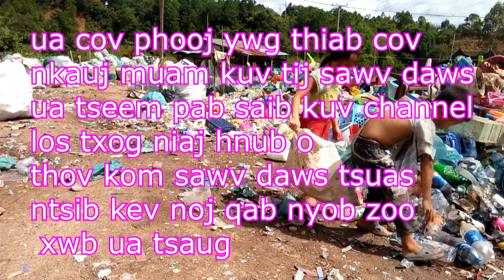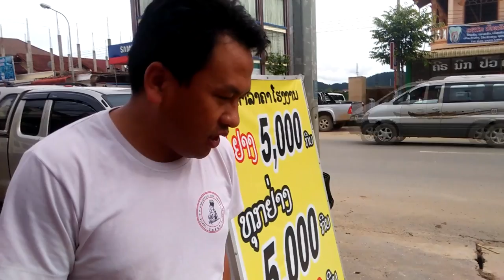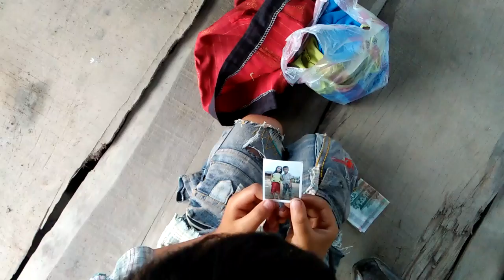hmong new movie lub neej ua ntsuab paart # 1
hmong new movie 2018 caws koj nkag mus saib txhua yam hauv no tau nawb